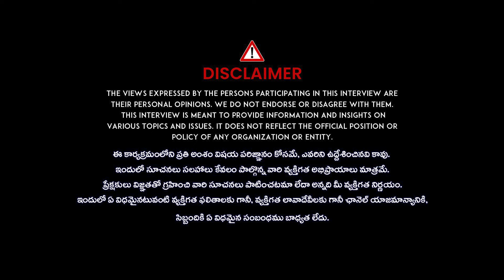పేదల ఇల్లు కూలగొడతావా ..? BRS Leader SAtish Comments On CM RevanthReddy Govt | iDream News